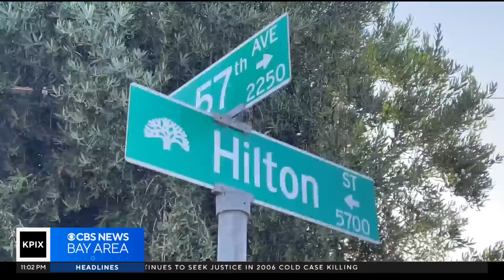Oakland family devastated after mother of 8 killed confronting suspected drug dealers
Andrea Nakano reports on a woman who was killed after trying to tell a group of suspected drug dealers to stay away from her family's home.